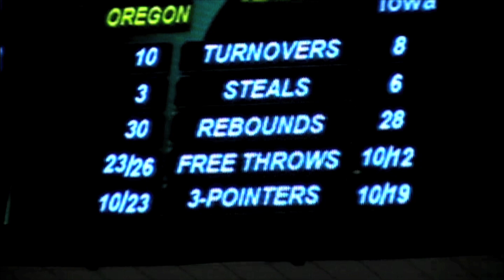Oregon vs. Iowa (2012 NIT Round 2) plus Oregon Basketball Cheerleaders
Oregon beats Iowa 108-97 in Round Two of the 2012 NIT on 3.18.12.  Plenty of offense and not much defense in Eugene on this Sunday.